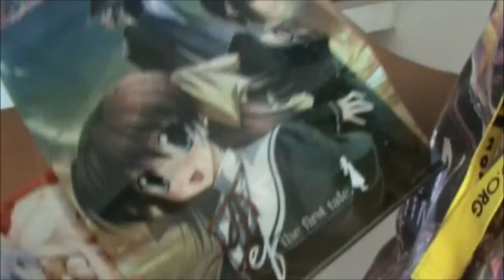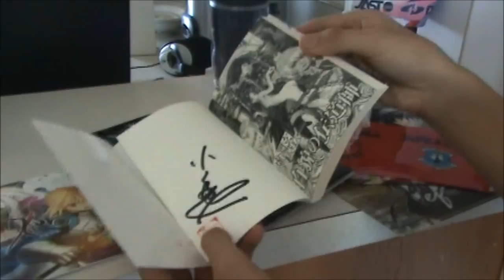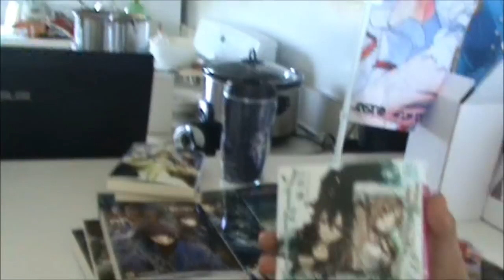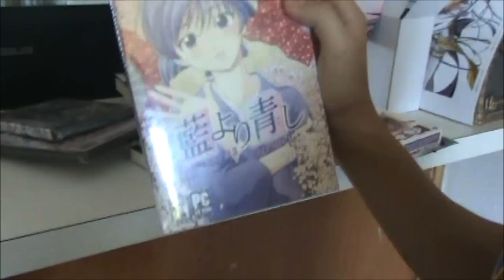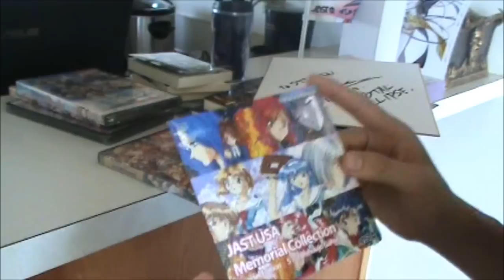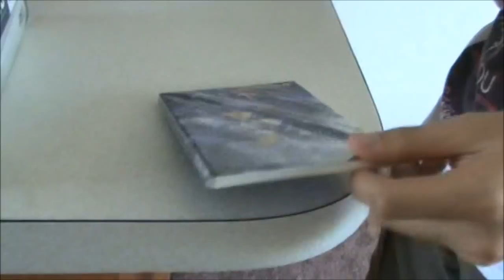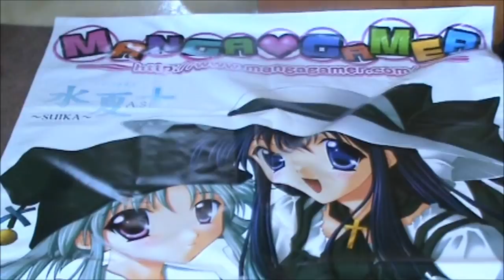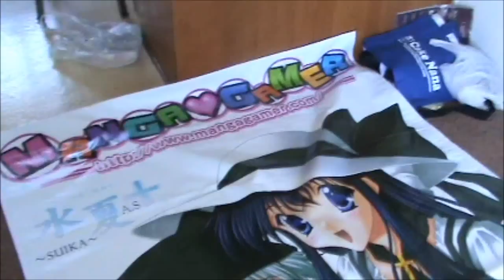Anime Expo 2012: Post-AX Footage: The Showcase Part 2 and Afterthoughts Part 1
First part will be covering Protaganist's haul from AX 2012, and second part will be us talking about AX and recollecting in general from the experience.